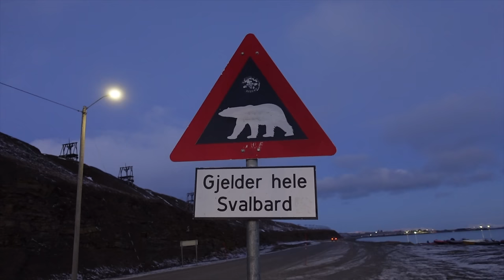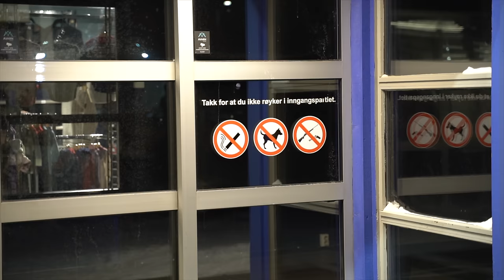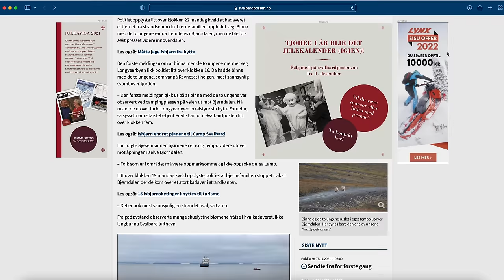Why I have to carry Polar Bear protection when walking my dog | SVALBARD close to the North Pole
Greetings from Svalbard, an island close to the North Pole where we have polar bears! In this video I talk a bit more about polar bears and why we need to carry polar bear protection when out walking our dogs! I hope you enjoy the video! :)